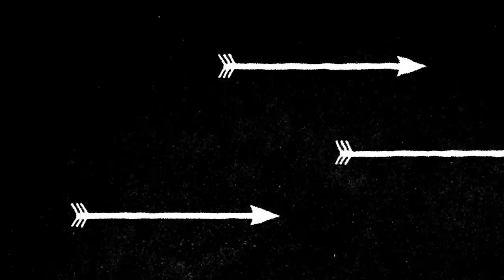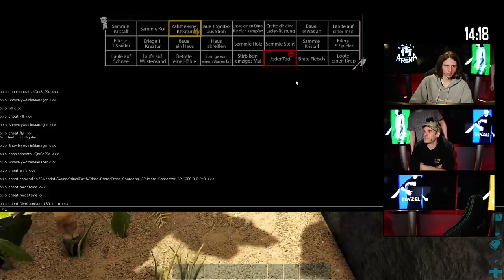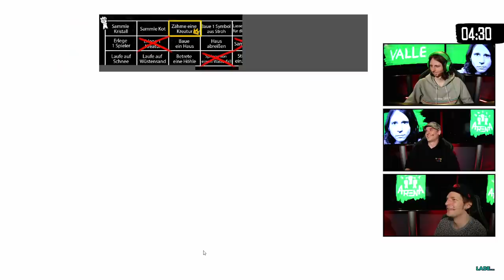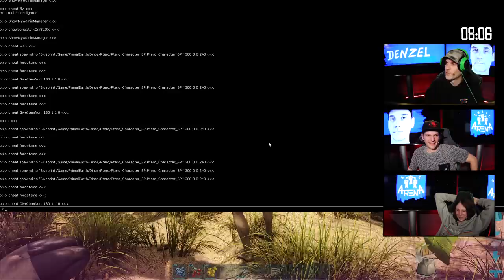Skill Arena 2.0 | Mehr Wut, mehr Spaß, mehr Survival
Sie ist wieder da, die RBTV SKILL ARENA mit ihrem fulminanten Fight zwischen Krogi, Denzel und Valle ist zurück.  Die 2.0-Ausgabe dieser Show bietet mehr Games, mehr Hass, mehr Möglichkeiten seinen Kontrahenten zu beirren, einfach mehr von allem! Die Jungs denken sich dazu Challenges innerhalb von Videospielen aus, von denen man dann möglichst viele innerhalb kurzer Zeit schaffen muss. Und auch in dieser Runde battlen sich die drei in gleich drei Games, mit der Überschrift: Survival Games!
Sie drei in den Disziplinen dieses Mal:
1. VALHEIM (2021; Iron Gate AB +  Coffee Stain; PC)
2. RUST (2013;  Facepunch Studios + Double Eleven;  PS4, PC, XBOX ONE)
3. ARK: SURVIVAL EVOLVED ( 2015;  u.a. Studio Wildcard, Virtual Basement, Instinct Games; PC, PS4, XBOX ONE, ANDOIRD, IOS, NINTENDO SWITCH)

0:00 Start
10:12 Valheim
1:09:04 Rust
2:09:19 ARK: Survival Evolved

Dennis Richtarski aka Denzel vs. Michael Krogmann alias Krogi vs. Valentin Herre bzw. Valle auf der Jagd nach Punkten, Highscores und Bestzeiten - das ist die RBTV SKILL ARENA!
In diesem Format treten die 3 gegeneinander an, um herauszufinden, wer der beste Gamer mit den größten Skills ist. Das passiert in drei Games pro Ausgabe und unter dem Feuer von jeder Menge spottender Mini-Einspieler von anderen Gaming-Größen. Es heißt also Hass, Schadenfreude, Schreie, Wut und diabolische Heiterkeit, es ist kein BEEF (ROYAL oder JR.), aber es riecht ein wenig danach - Bohnen voller Emotionen.